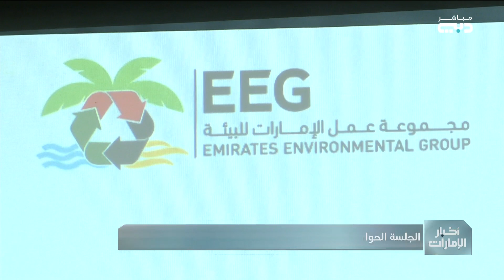اختتام أعمال الجلسة الحوارية الثالثة لمجموعة عمل الإمارات للبيئة لعام 2024